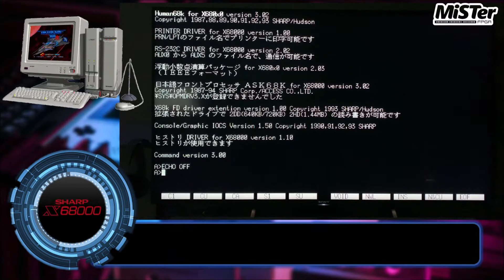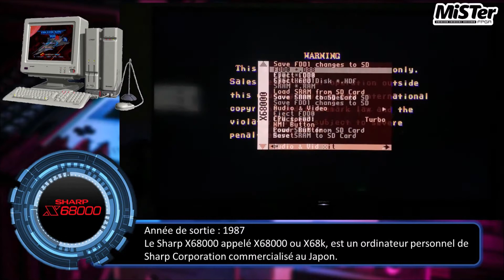MiSTer FPGA : SHARP X68000 core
Vidéo de présentation du core Sharp X68000 sur le MiSTer FPGA, j'utilise la version en date du 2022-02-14. Je vous montre cela sur plusieurs jeux d'époque qui sont tous listés ci-dessous avec les chapitres associés :

0:00 Intro
0:29 Sharp X68000 core
0:50 X68000 - Sol-Feace
1:54 X68000 - Final Fight
2:30 X68000 - Twin Bee
3:23 X68000 - Akumajō Dracula
4:39 X68000 - Chuka Taisen
5:23 X68000 - Chelnov
06:14 Outro